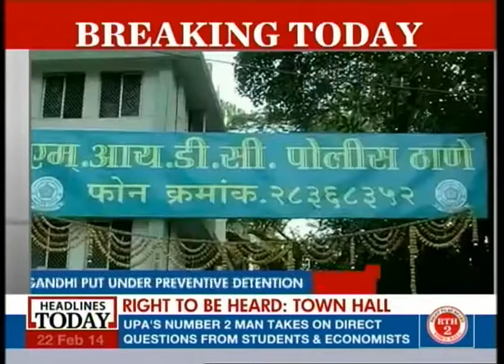AAP's Mayank Gandhi detained by Mumbai Police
Mayank Gandhi of Aam Aadmi Party was detained by Mumbai Police when he was on his way to NCP office to protest against the attack on AAP's office by sweeping the floors outcide NCP's office.